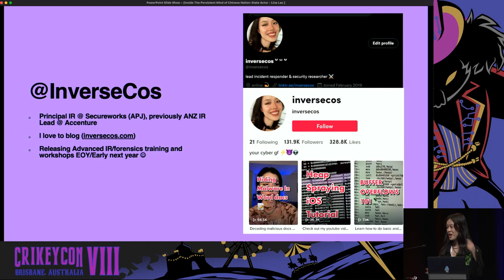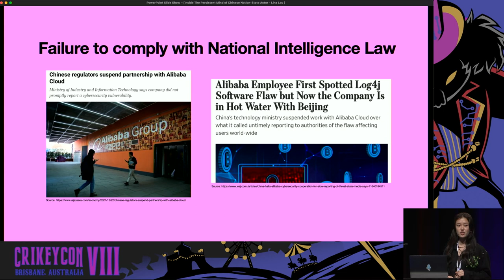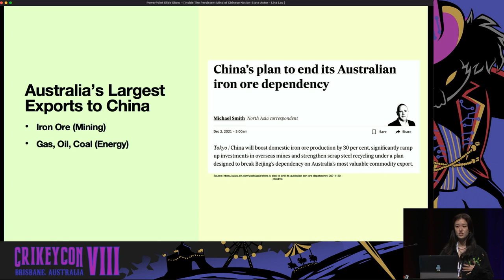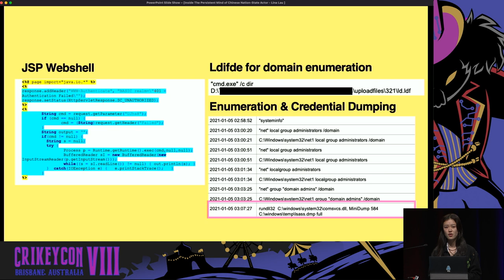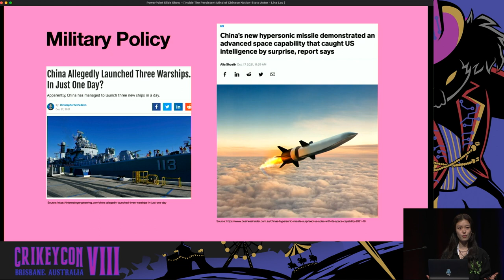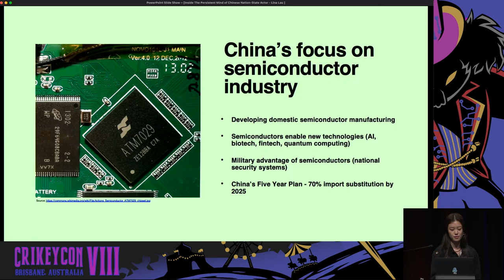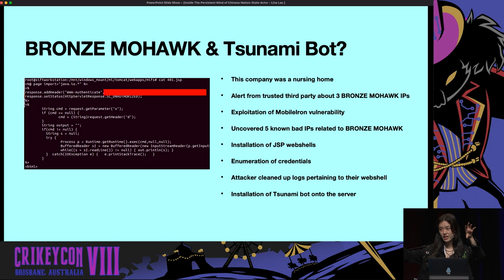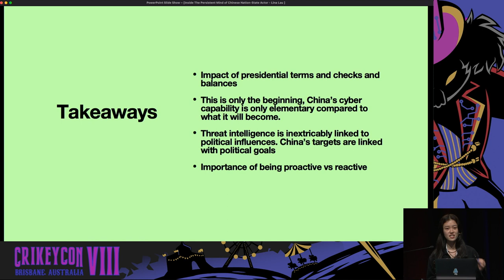CrikeyCon 2022 - Lina Lau - Inside the Persistent Mind of a Chinese APT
The motivation behind Chinese Advanced Persistent Threat (APT) groups have always been deeply rooted in nationalistic pride. Former Chairman Deng XiaoPing once stated, “It doesn't matter if a cat is black or white as long as it catches mice”. These words ring true in the series of targeted attacks launched by the Chinese APT groups throughout the years to gather intellectual property and conduct cyber espionage. But what does it take to build a nation-state actor? Indoctrination in the early years? A hiring system inbuilt into the education system?

In this talk, I will explore the tactics, techniques and procedures utilised by Chinese APT groups to launch cyber-attacks, how hiring and recruitment works at a nation-state level and use examples from recent incident response engagements we've worked at Secureworks. Attendees will not only learn about how Chinese APT groups conduct attacks and the various tools and techniques they use - but they will gain an understanding from a psychological standpoint, the motivations behind these attacks and what drives the mind of a Chinese nation-state actor.